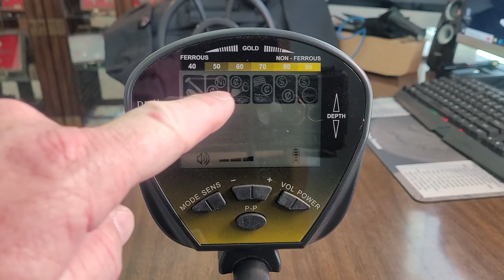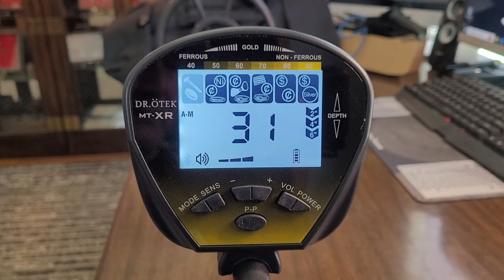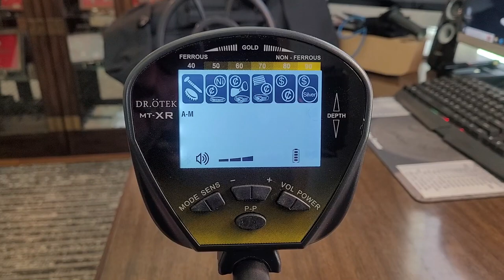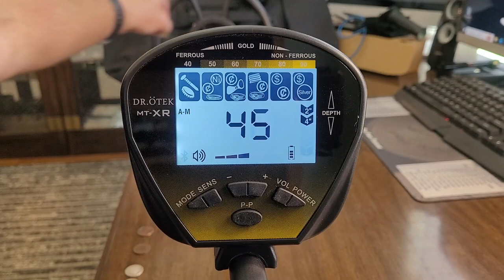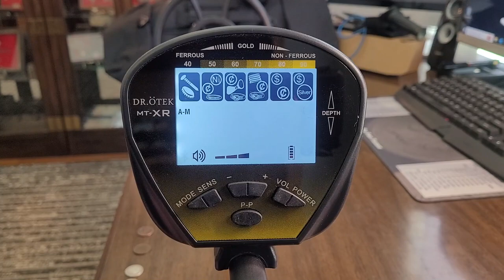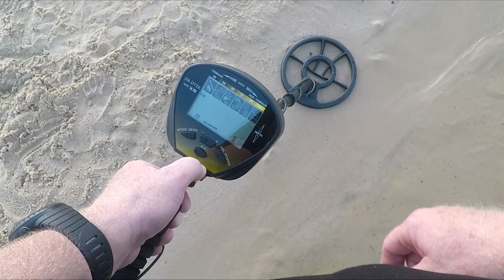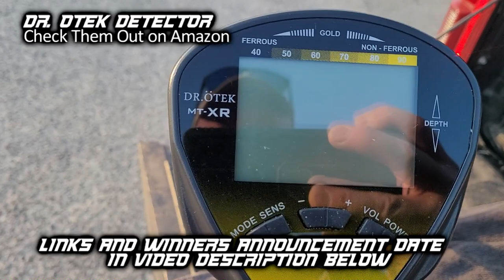Mid-Summer Giveaway! | Detector, Diggers, Bag, Lanyard, Finds Box and More! | Preacher Digger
In this episode, I review the Dr. OTEK MT-XR (Yellow) Metal Detector and then I will give it away to my #1 fan.  Who will that be?  Also, I’ll be giving away three other prizes, so read the Rules to Enter below for a chance to win:

1) Dr. OTEK Hand Digger

P 18” retails for $12
P 22” retails for $14
P 26” retails for $16
3) Plano Finds Box

Amazon Store: Amazon.com: dr. otek store

NOTE:  This drawing will be for U.S. entries only and the winners will be announced August 14 @ 6:00 p.m. CST.   This GAW isn’t being discriminatory against other countries and only to U.S. participates, it is the cost of shipping to other countries is the reason.
Rules to enter to be eligible to win:
1) Like the video

NOTE:  You must claim your prize within 30 days of the release date of this video.  If prize(s) are not claimed within 30 days they will go back into the next Giveaway drawing.